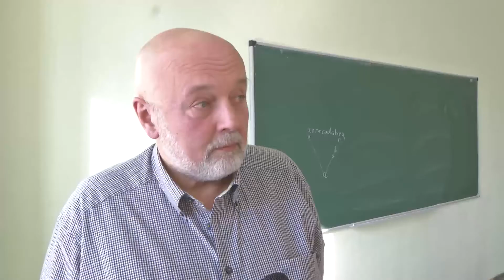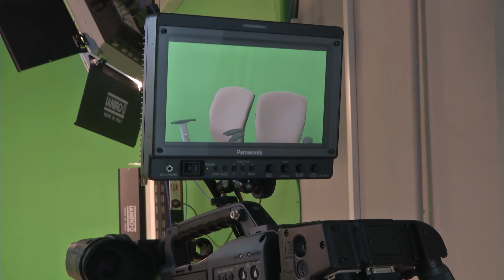Мастер-класс Виталия Ушканова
14 октября на филологическом факультете Университета Лобачевского состоялась встреча студентов с известным журналистом Виталием Ушкановым